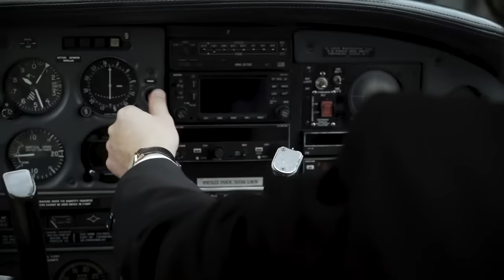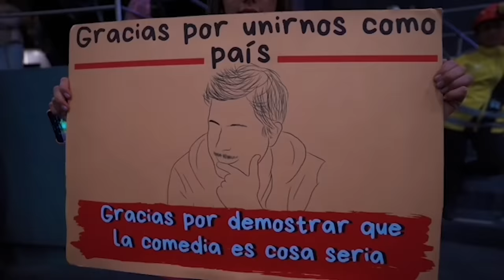The Juanpis Live Show - Entrevista a Manuel Turizo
Mkis, este man la está toteando en la music con una bachata cero play. Pero no se confundan, chandas, porque no la totea más que yo en la interview que le hice. Ahí les dejo mi show con Manuel Turizo, al gratin cómo les gusta.